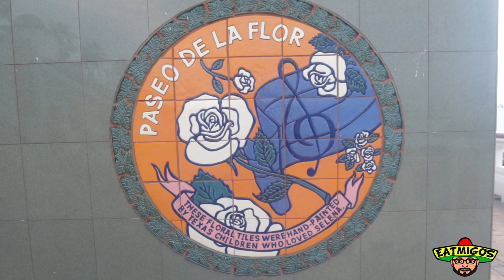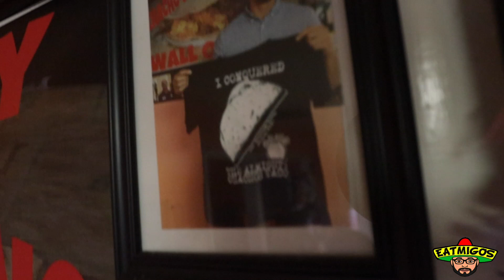CHACHO'S TACOS (CORPUS CHRISTI, TX): EP 44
EATMIGOS VS THE ALMIGHTY CHACHO'S TACO (14INCH 3.5-4 LBS), ITS A BATTLE TO THE VERY LAST BITE. DEEMED ONCE OF THE BEST TAQUERIAS IN TEXAS BY TEXAS MONTHLY.

SAN ANTONIO'S / CORPUS CHRISTI'S
BEST TACOS & VLOG